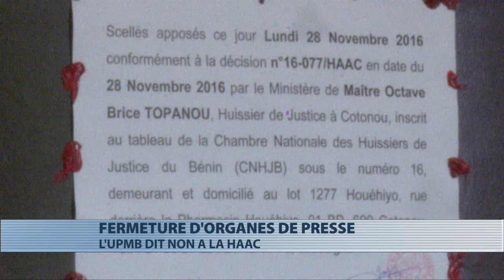Franck Kpotchémè dénonce la suspension des chaînes de radio et télévision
Dans une interview accordée à la télévision nationale, le président de l’Upmb, Franck Kpotchémè, s’est insurgé contre les “pouvoirs surnaturels” qui permettent au président de la Haac de prendre des mesures conservatoires contre les médias. “Le président de la Haac a peut-être des prérogatives, mais il faudra qu’il exerce ses prérogatives en ayant à l’oeil la sauvegarde de la démocratie, des libertés”.